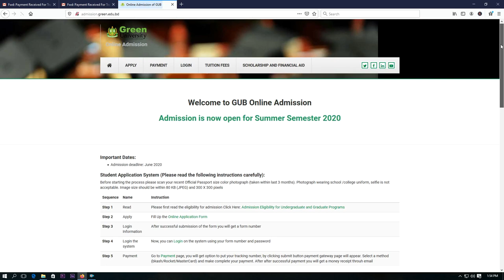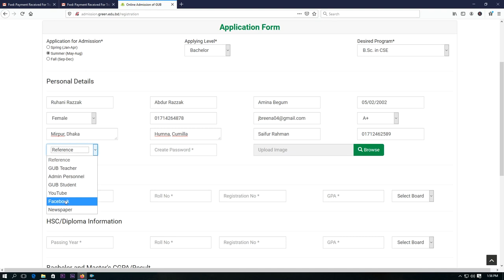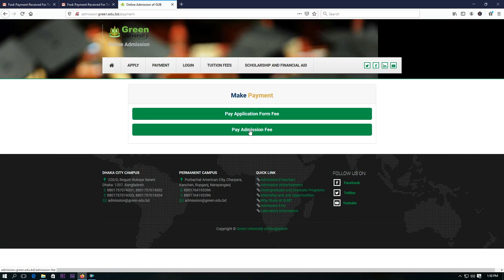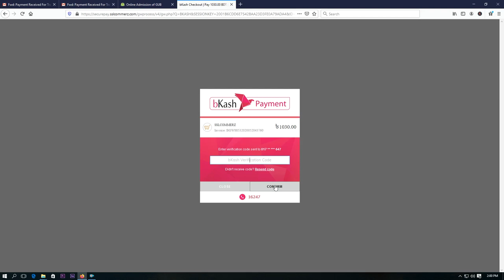Online Admission and Payment Tutorial @ Green University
Last date of Admission: 30 June 2020
Green University of Bangladesh (GUB), one of the leading private universities in Bangladesh was founded in 2003. GUB’s greatest resource in fulfilling its mission is its faculty of about 300 distinguished scholars and educators, whose scholarly research experiences and teaching skills enrich the students’ classroom environment. To ensure quality education, GUB is equipped with modern infrastructural facilities, latest academic curricula, Internet with Wi-Fi facility, air-conditioned classrooms, and seminar halls supported with multi-media, rich libraries, most sophisticated laboratories, students’ cafeterias, standby generators, etc. The students of GUB experience a vibrant university community with a diverse range of academic offerings and about 7000 participating students.
Following scholarship opportunities are available for Summer-2020
* 50% Waiver on Admission Fee
* 10% - 100% Scholarship at City Campus
* 50% - 100% Scholarship at Permanent Campus
* 5% additional Scholarship for BSc in EEE (Weekend) and
BSc in CSE (Weekend) programs
# Hostel and Transport facilities are available at GUB Permanent Campus.
# Quality education at affordable cost
# Highly qualified faculty members
# Industry-driven curriculum
# Latest technology and ICT friendly education
# E-library with over 35000 accessible online journals
# One of the best well-equipped laboratories hub
# Convenient evening and weekend classes
# Co-curricular activities through 17 student clubs
# Industry linkage and experiences sharing through industry-academia lecture series
Green University Campuses:
# Dhaka City Campus:
220/D, Begum Rokeya Sarani, Dhaka -1207, Bangladesh

# Permanent campus:
Purbachal American city (kanchon, Rupganj, Narayanganj).